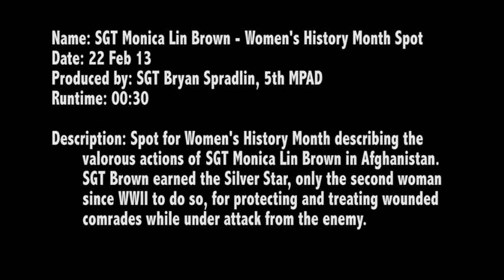Monica Lin Brown - Women's History Month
Women's History Month (March) spot of SGT Monica Lin Brown. Describes her valorous actions in Afghanistan that earned her the Silver Star. Brown is only the second woman since WWII to earn the Silver Star. BC